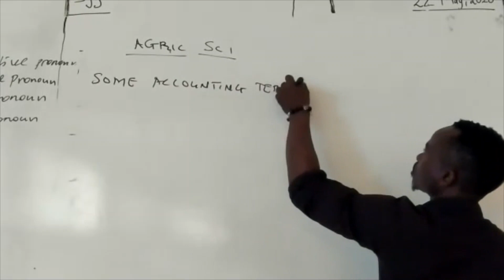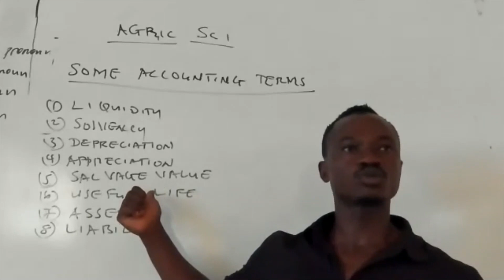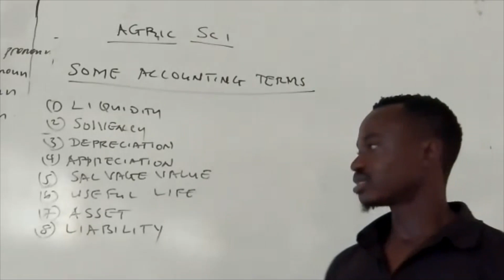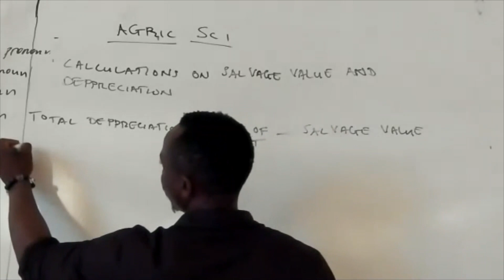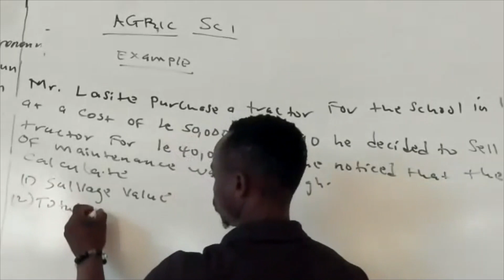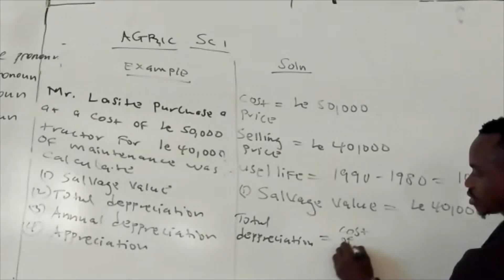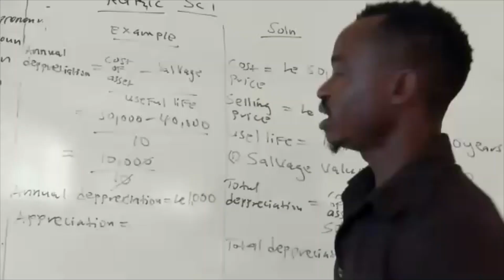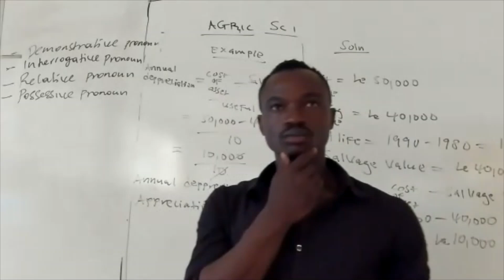AGRICULTURE 22 5 2020